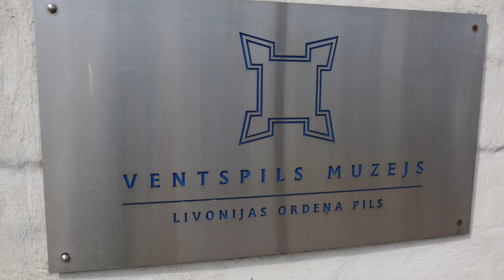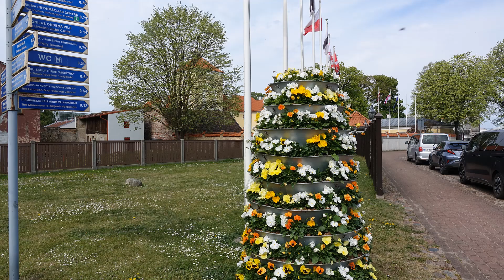Pastaiga ap Pili 15. 05 .2023. Ventspils